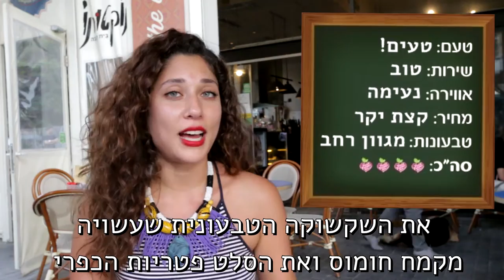שיר לוי מבקרת בנוקטורנו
שיר לוי מבקרת המסעדות שלנו קפצה לנוקטורנו הירושלמית שלאחרונה הרחיבה את התפריט הטבעוני שלה, ושמחה לגלות שלעיר הבירה יש המון מה להציע לטבעונים!